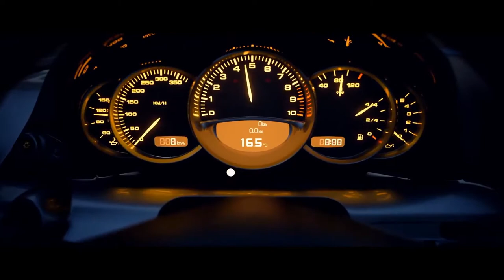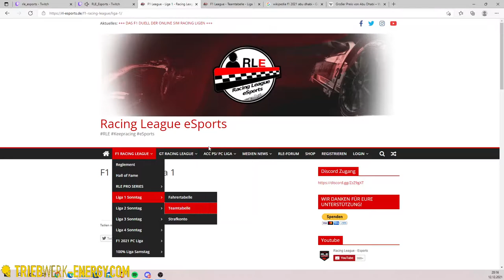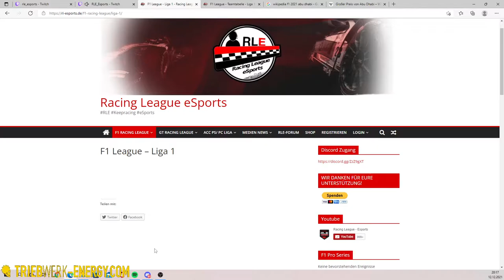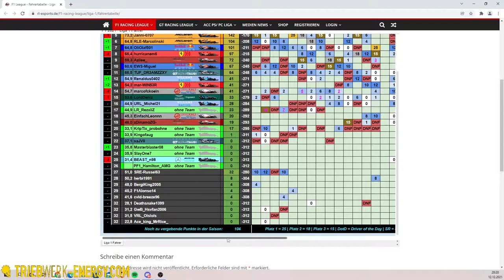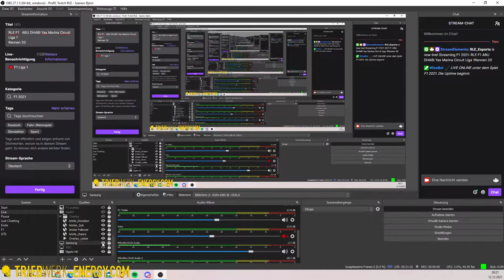🔴 F1 2021 (Deutsch) virtuell Esports⚫️ 🔴 LEAGUE 1 DER GROSSE PREIS VON VAE🔴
⚫️ 🔴 LEAGUE 1 DER GROSSE PREIS VON VAE🔴 F1 2021 (Deutsch) virtuell Esports ⚫️ findet statt, formel1 esport wir wünschen euch Viel Spaß beim zuschauen und das auch mit GT Sport und Fornel1 2020 sowie ACC .  Jede Woche gibt es heftige Rennen hier auf diesen Kanal im Live Stream zu sehen.

►►► Partner

keepracing

keepracing

formel 1 2021 liga, f1 2021 ps4, f1 2021 online league, formel1 2021 sim racing, f1 esports, f1 esport, f1 gameplay german, f1 2021 deutscht, f1 sim liga, esports liga, f1 2021 racing, f1 2021